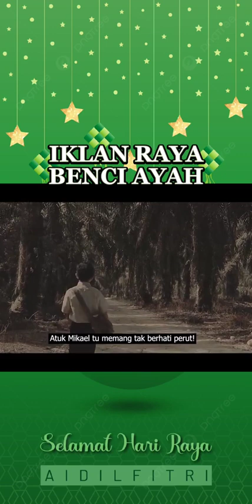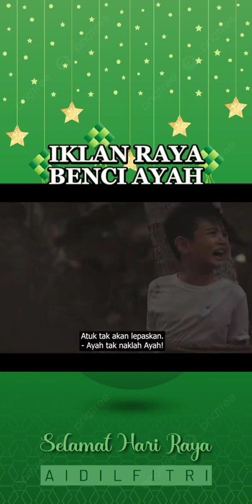iklan raya benci ayah lagenda tahun 80an 90an